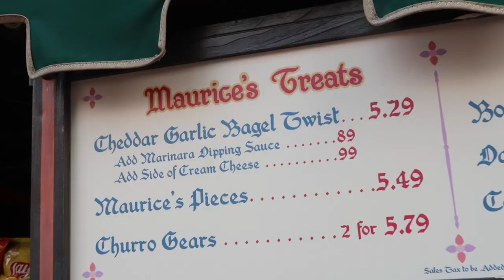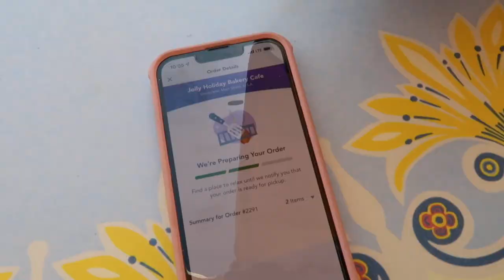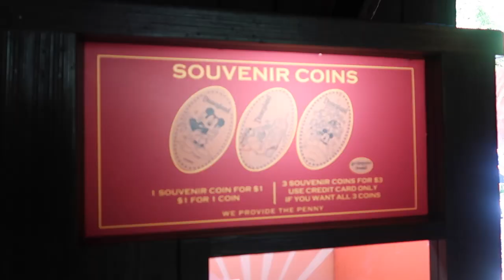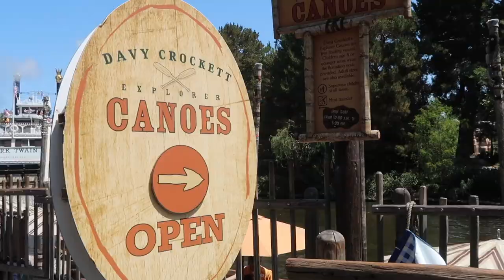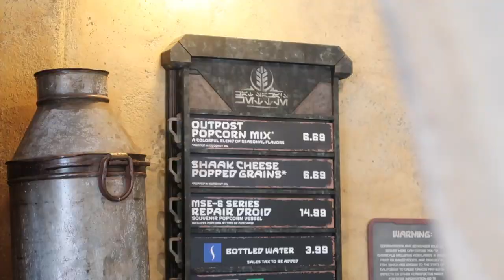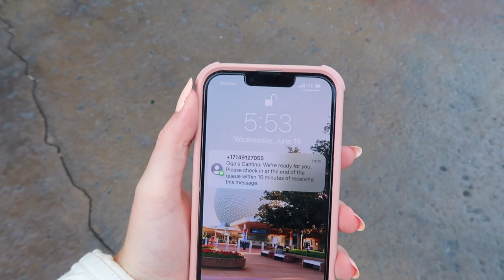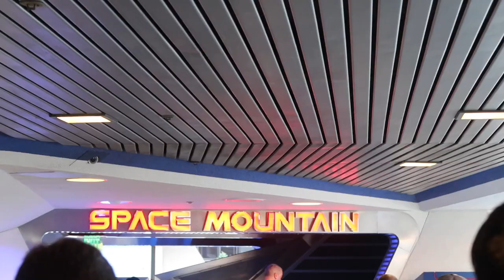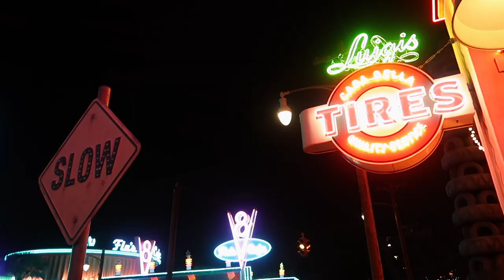a full day at disneyland & california adventure vlog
still thinking about my salad from pym’s…

DISNEYLAND DAY 4!!! join catherine and i as we explore disneyland and dca! we hit some of our fav rides again as well as tried a few new bucket list things- including the canoes!